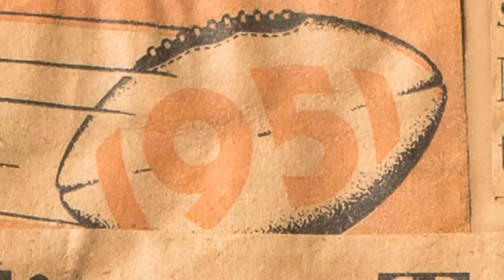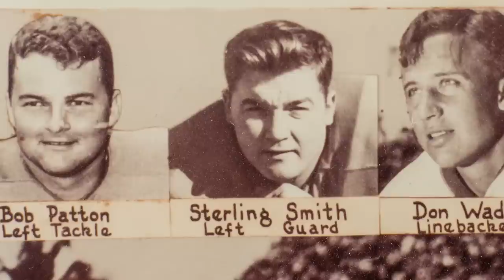Remembering the 1951 Orange Bowl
A friend of mine is related to Sterling Smith and asked to put together a short video commemorating his incredible play in the Orange Bowl. During an event at Clemson in 2012, I simply spoke to a few people in attendance and came up with the video you see here. It took a while to get done, seeing as how it was a personal project. I was super busy in 2013! I finished it up around Christmas so Sterling's family could enjoy it together.

His family wanted me to put it online for everyone to enjoy. So check it out and do just that.